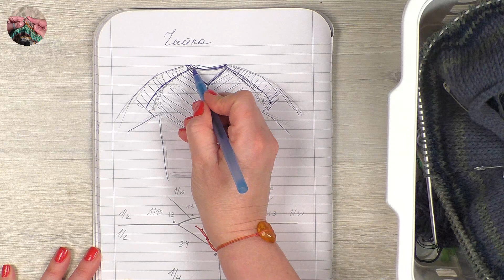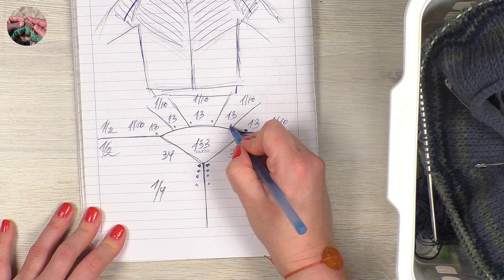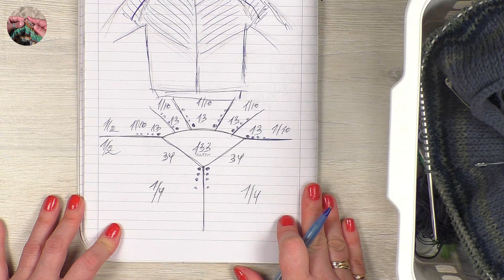DIY Пуловер Чайка спицами на весну. Очень комфортный вариант, легко рассчитывается и вяжется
Новая Чайка на весну спицами, вяжется сверху вниз. Очень комфортный вариант пуловера, легко рассчитывается и вяжется. На основе этой базовой модели Чайки можно связать любой вариант на свой вкус.

Вес изделия - 380 г
Пряжа с мериносом CORDONETTO (Италия) (50% мериносовая шерсть, 50% акрил, 250м/100г), два оттенка -  спаржевий меланж и темная синева, остатки шерсти синего цвета и секционного крашения.

Спицы №2,5 (горловина, манжеты, низ изделия) и №4 (основные детали)

Основной узор: лицевая гладь

На спицы №2,5 методом i-cord или обычным способом набрать 133 петли.

Соединить петли в круг и связать 3-4 ряда всеми лицевыми петлями.
Классическая "Чайка" вяжется сверху вниз, прибавки петель происходят по 8-ми линиям, все петли надо разделить на 7 частей.
Перейти на спицы №4, распределить петли для Чайки: 5 частей по 13 петель - спинка и 2 части по 34  петли - перед, регланная линия по центру переда - 2 петли.

Прибавки в регланных линиях делать любым способом, я делаю из перекрученных протяжек между петлями.

Ритм прибавок: 12 раз через каждые 2 ряда и 8 раз через каждые 4 ряда.

Реглан - 23-24 см примерно 58-60 рядов.

На спицах 293 петли.

Распределение петель: перед - 98 петель, спинка - 95 петель, рукава по 50 петель, подрезы по 12 петель.

Обхват груди со свободой облагания примерно 105-110 см
Обхват рукава - 32-34 см.

После проймы тело изделия вязать укороченными рядами, провязать 95 петель спинки +12 петель подреза и добавлять в каждом втором ряду с каждой из двух сторон от подрезов по 3 петли переда, постепенно собирая все петли.

Далее тело джемпера вязать единым полотном по кругу на нужную длину.

Рукав.
50+12 = 62 петли.
Вязать по кругу, в первых 8 рядах сократить петли подреза равномерно по 2 петли в каждом 2-м ряду.

Дальше вязать рукав на 54 петлях, сужать рукав на свое усмотрение.

Приблизительно после локтя убрать равномерно 6 петель (3 раза по 2 петли).

Манжет - 46 петель - 8-10 рядов на спицах №2,5 платочной вязкой закрыть петли методом i-cord или обычным способом.

Пуловер Чайка спицами готов!

Творческих успехов всем зрителям!

Ставьте Like! 👍

🛎 Приглашаю всех зрителей на мой второй канал о даче и кулинарии, присоединяйтесь!